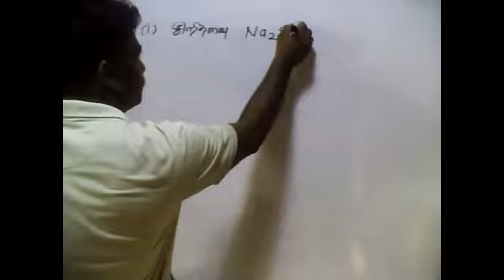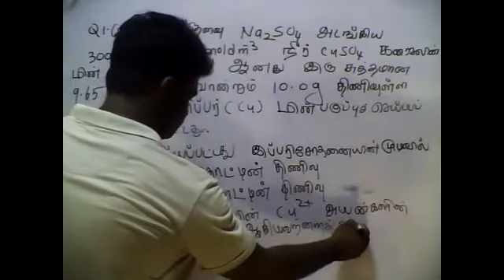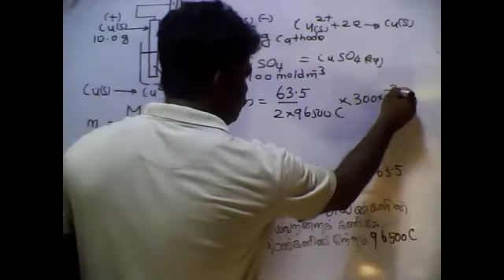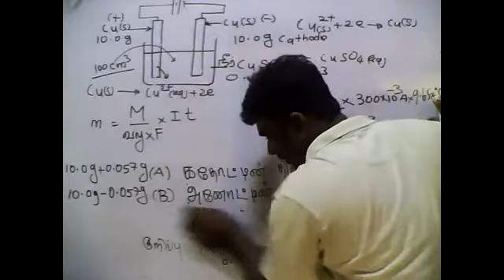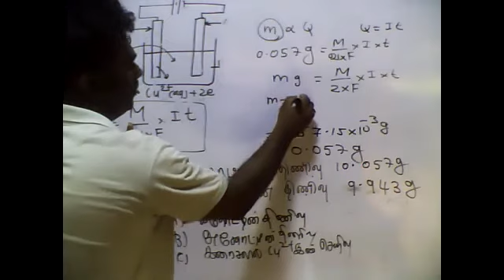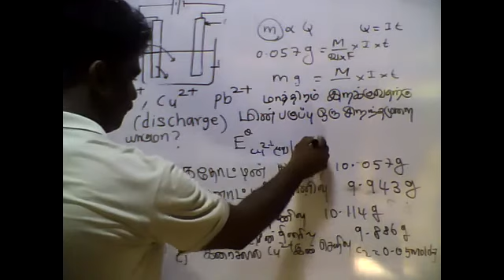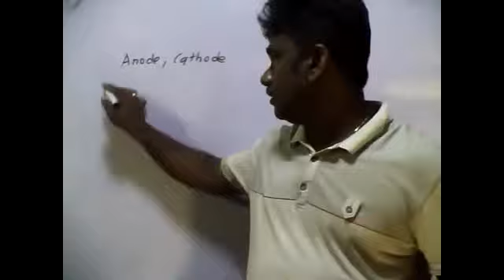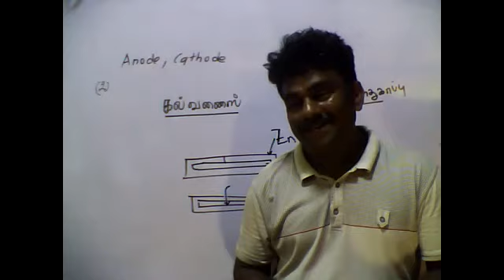PART49|ELECTRO CHEMISTRY|EQULIBRIUM|02.08.2021|TAMIL MEDIUM|GRADE13|BY:M.VIJITHARAN